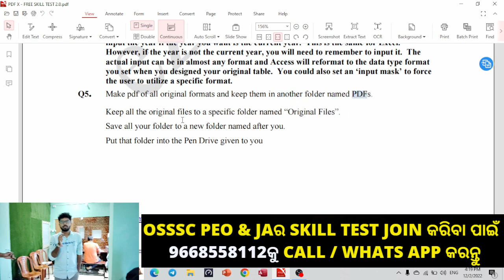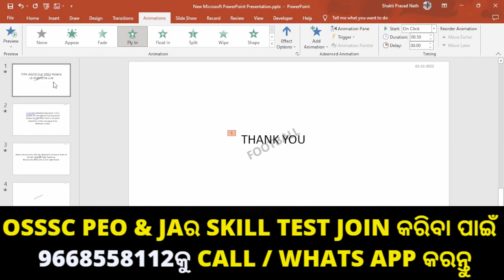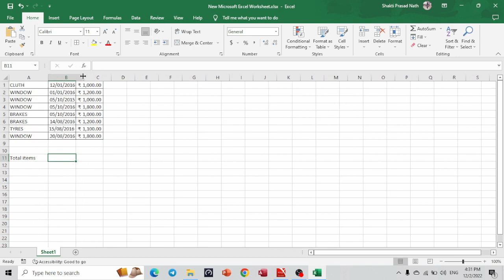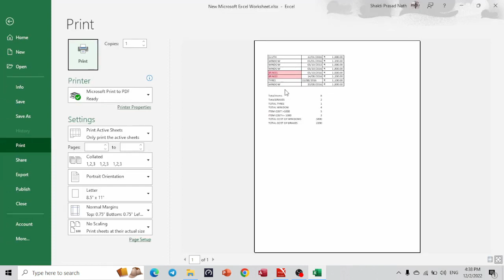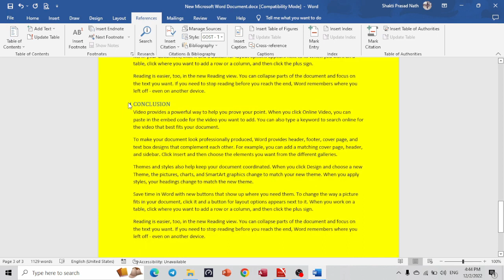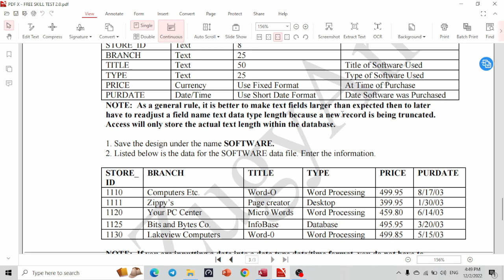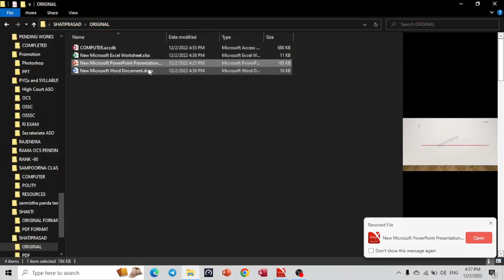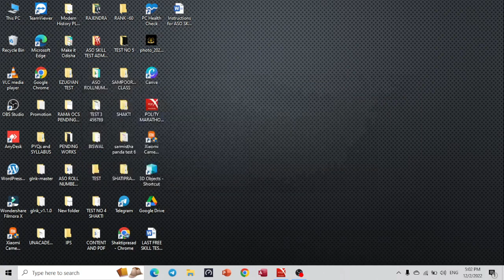PEO JA SKILL TEST FREE MOCK By Shakti Sir / TEST 2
WE PROVIDES EXCLUSIVE COURSES WITH TEST SERIES
OPSC OAS, ASO, SSC, OSSC, OSSSC, OPRB, COMPUTER SKILL TEST, CT, B.ED, INT B.ED, OTET, CTET, OSSTET, OAVS, JT, TGT /TRT/CBT
🔴WE PROVIDE EXCLUSIVE TEST SERIES AND DISCUSSION CLASSES
To Get Chapter-wise MCQs, Notes, Questions & Answers, and Video
Lessons . Download our Mobile Application eZugyan

                                         👇BENEFITS !!!👇
You can enroll to eZugyAn Subscription and get the following benefits:
1. Learn from your favourite teacher
2. Digital Board Offline Class Room
3. Chapterwise Notes and MCQs
4. Printed Study Material
5. Test Series and Discussion Class
6. Dedicated DOUBT sessions
7. One Subscription, Unlimited Access to Live Online Classes and Videos
8. Real-time interaction with best-in-class teachers
9. You can ask doubts in live online classes
10.Limited students in each Class